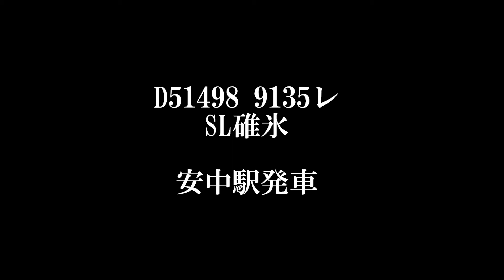D51498 SL碓氷 安中駅発車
D51498が牽引するSL碓氷の安中駅発車シーンです。